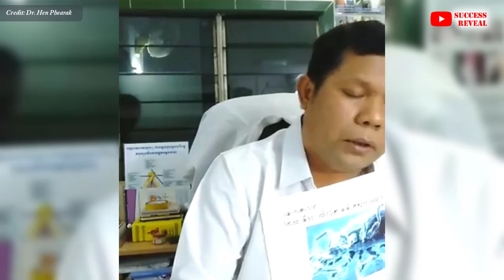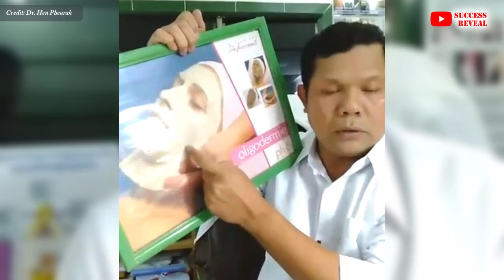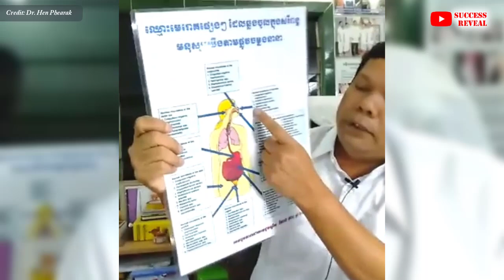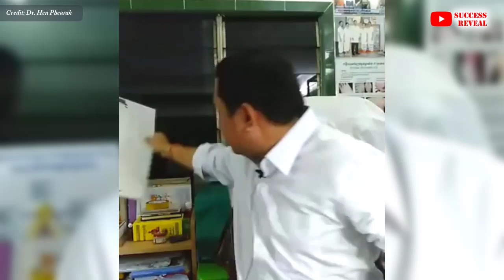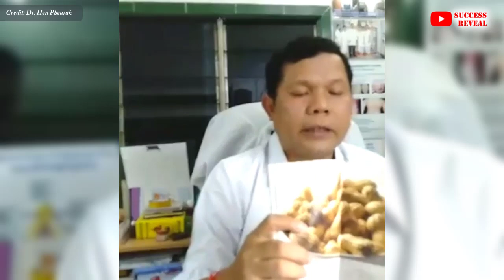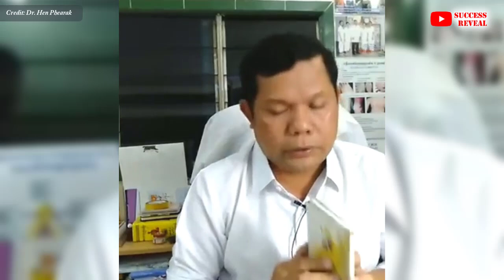បញ្ហាអាលែកស៊ីច្រមុះ , Rhinitis allergic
In this video we want to show you about បញ្ហាអាលែកស៊ីច្រមុះ , Rhinitis allergic , SUCCESS REVEAL

✡ ABOUT US ✡
.: Why We create SUCCESS REVEAL channel :.
1. To inspire, Motivate, create new entrepreneur
2. Share Business knowledge, Entrepreneurship, Success
3. Free Business Education Online